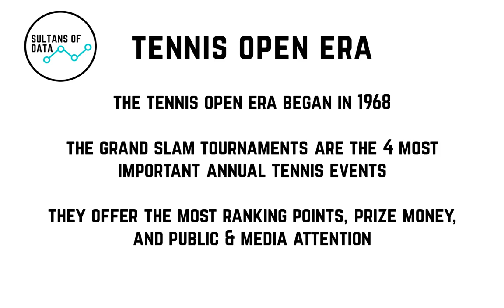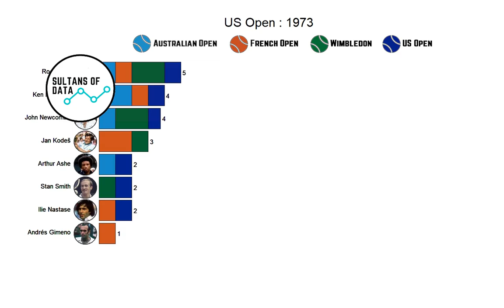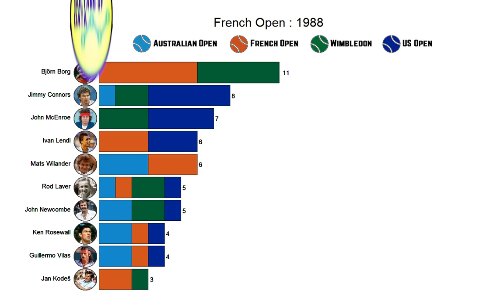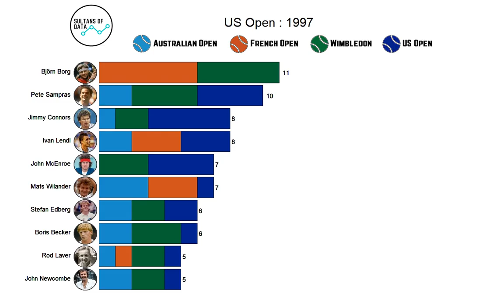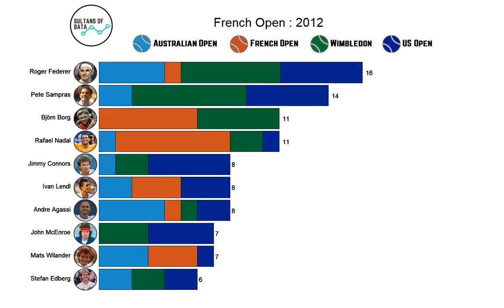Men’s Tennis Most Grand Slam Titles 2023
The tennis open era began in 1968 and the Grand Slam tournaments are the 4 most important annual tennis events. In the open era to date there has been a total of 219 men’s grand slam tournaments held.

But who has won the most gram slams?
And how do the overall counts change over the course of the whole of the open era to date?